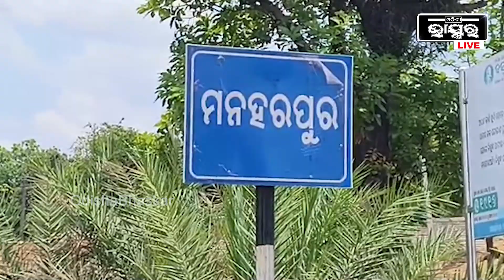ସ୍ୱାମୀର 6 ମାସ ପରେ ଚାଲିଗଲା ମାଆ... ନିଷ୍ପାପ ଶିଶୁଟି ରାତି ହେଲେ ଝୁରୁଛି ମା’କୁ...